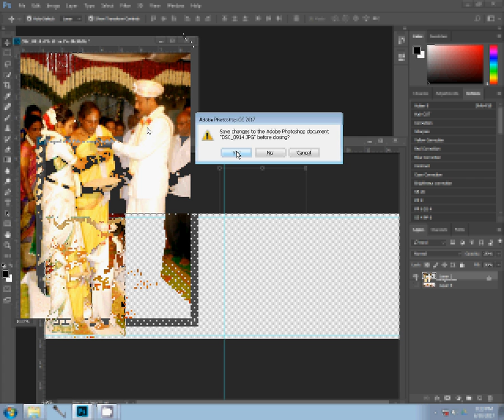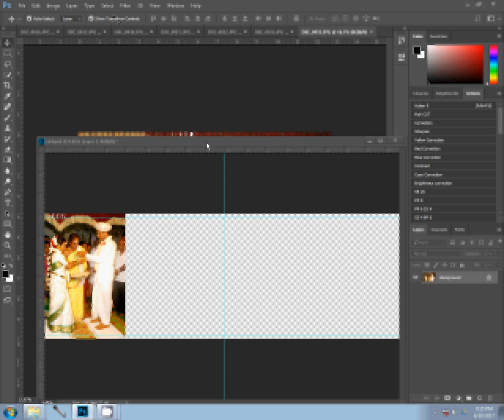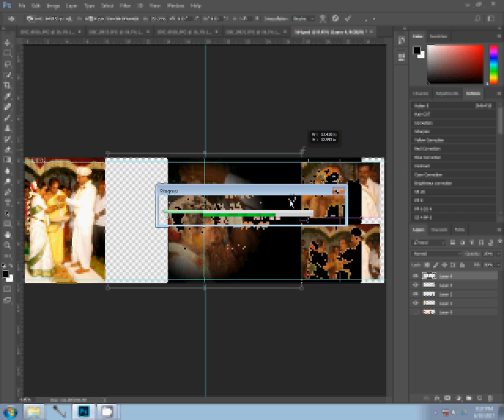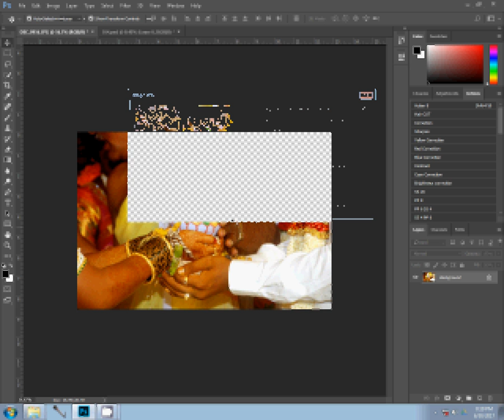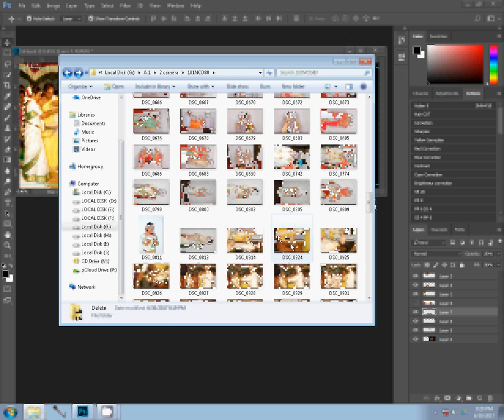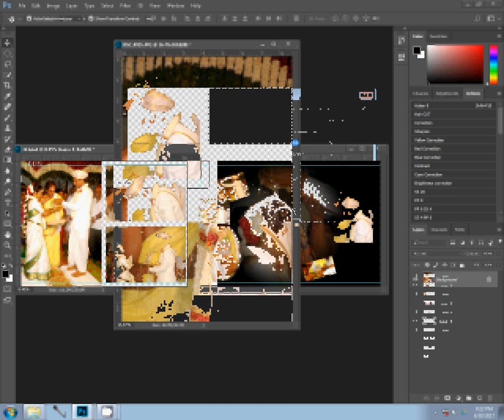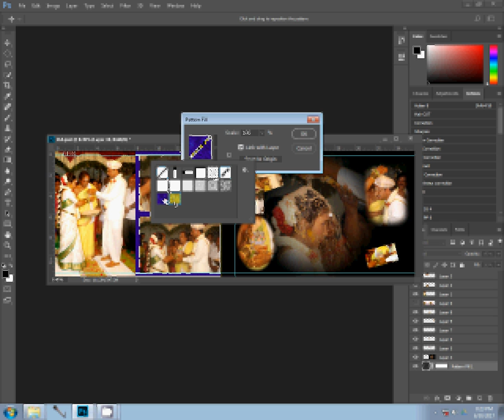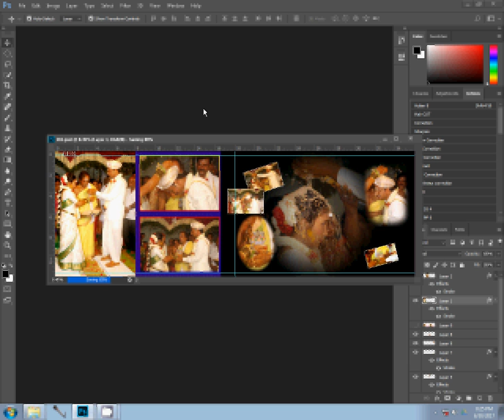Adobe Photoshop Tutorial WEDDING ALBUM DESIGN IS OUR SPECIALTY